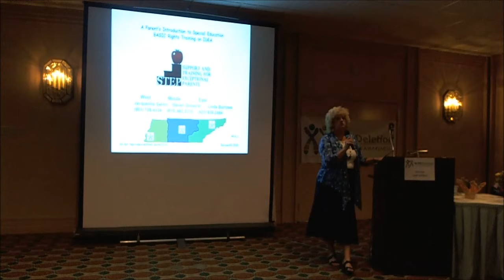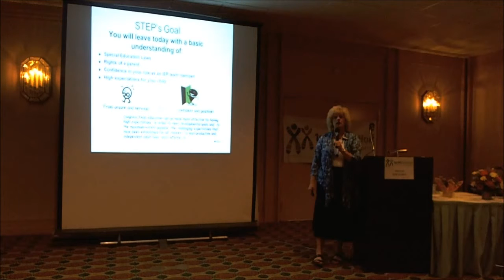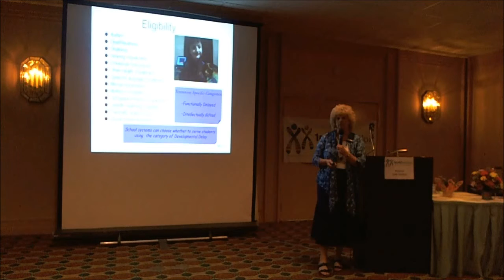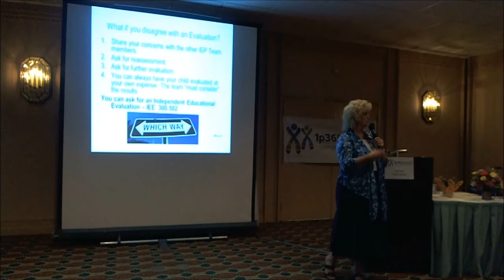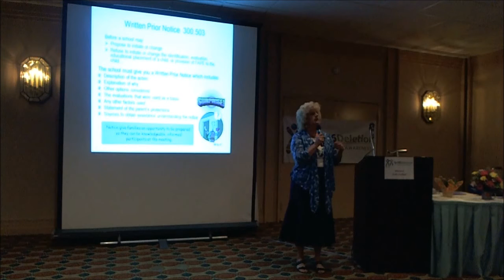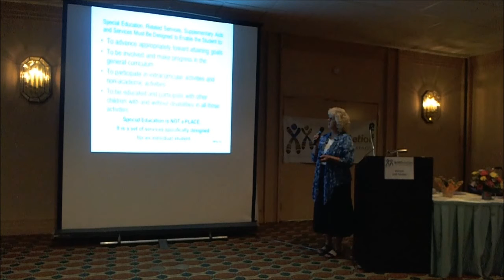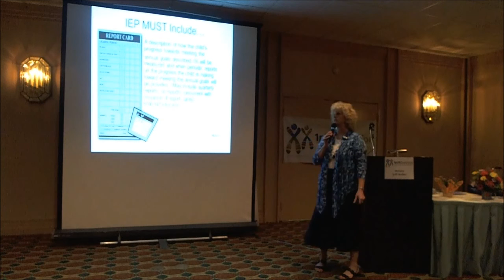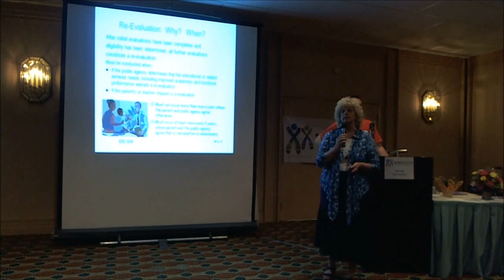2012 1p36DSA conference Karen Harrison